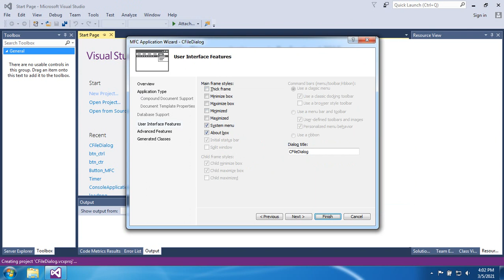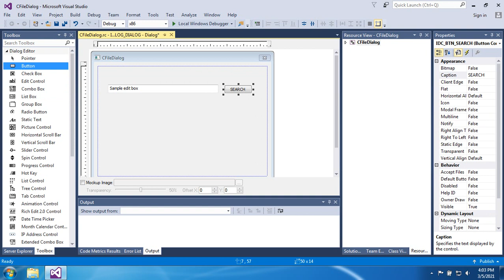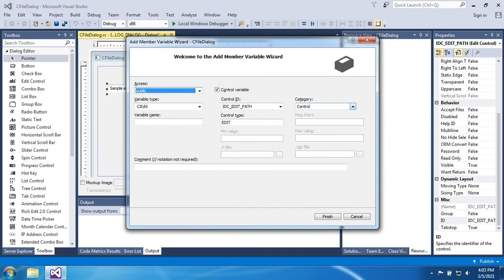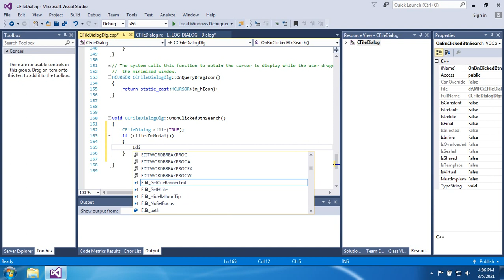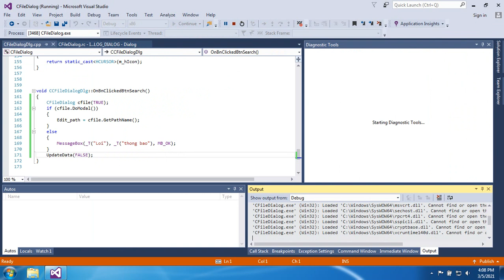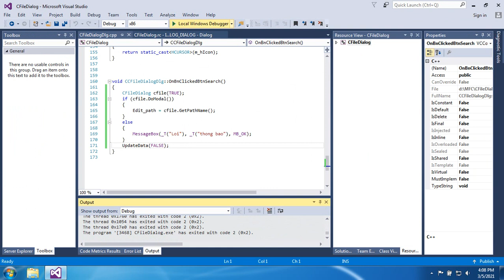VS C++ MFC : Open Windows Explorer in MFC Tutorial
VS C++ MFC :  Open Windows Explorer Tutorial
use class CFileDialog MFC framework